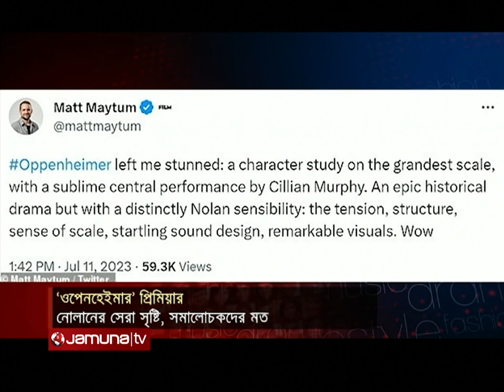প্যারিসে মুগ্ধতা ছড়ালো নোলানের সেরা সৃষ্টি ‘ওপেনহেইমার’ | Christopher Nolan | Jamuna Entertainment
প্যারিসে হয়ে গেল ক্রিস্টোফার নোলানের ‘ওপেনহেইমার’ সিনেমার প্রিমিয়ার। সিনেমাটি দেখে সমালোচকরা মনে করছেন, এটি নোলানের সেরা সৃষ্টি। ‘কলিডার’-এর স্টিভ ওয়েইনটাব লিখেছেন, ‘ক্রিস্টোফার নোলানের গল্প বলার ধরন অসাধারণ। তিন ঘণ্টা শেষ হয়ে যায় নিমিষেই।’ ‘ফিল্ম কম্প্যানিয়ন’-এর সুচরিতা ত্যাগী টুইটারে সিনেমাটি নিয়ে বিস্ময় প্রকাশ করেছেন। চলচ্চিত্র সমালোচক সিমন থম্পসন লিখেছেন, ‘ওপেনহেইমার শক্তিশালী সিনেমা।’ টোটাল ফিল্মের ম্যাট মেটাম বলেছেন, এই সিনেমাত প্রতিটি ফ্রেমই দারুণ। ‘পারমাণবিক বোমার জনক’ জে রবার্ট ওপেনহেইমারকে নিয়ে তৈরি হয়েছে সিনেমাটি। তবে এটি বায়োপিক নয়, দ্বিতীয় বিশ্বযুদ্ধের পটভূমিতে তৈরি। ‘ওপেনহেইমার’ পারমাণবিক বোমার বিপ্লবী সৃষ্টি এবং এর উৎক্ষেপণের পরের গল্প বলবে দর্শকদের। বিশ্বজুড়ে মুক্তি পাবে আগামী ২১ জুলাই।